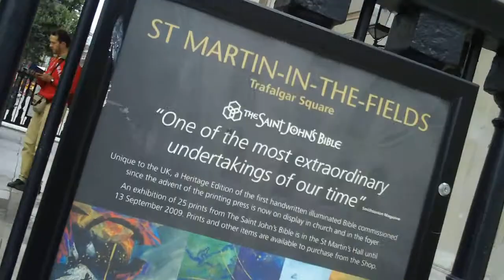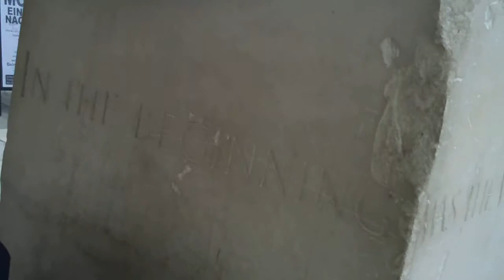St Martins in the Fields